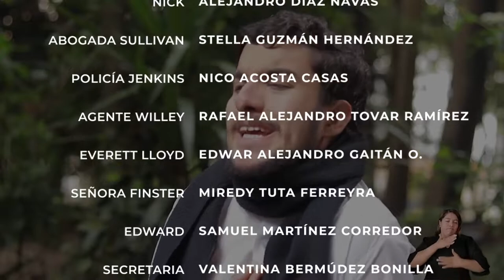Making of Falsa Identidad, Cine Musical Incluyente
FALSA IDENTIDAD
Cine Musical Incluyente
Versión libre inspirada en la novela de Norah McClintock

Guión para cine musical:
Ed Vega

 Dirección general:
Daniel Calderón

Productor y Director musical:
Alejo Alvarez

Dirección coreográfica:
Gabriel Izquierdo

Edición:
Daniela Galindo Bermúdez

Producción Audiovisual:
Diawin Zalabata

Composición, música incidental y diseño sonoro:
Alejo Alvarez

Procesos de Inclusión:
Daniela Galindo Bermúdez

Dirección de actores y montaje:
Daniel Calderón

Producción:
Hablando con Julis
Arte Incluyente Colombia

ELENCO

Zanny Dugan: Lina Fernanda Ramírez Mahecha
Maicol Dugan: Nando Cardona
Nick: Alejandro Díaz Navas
Abogada Sullivan: Stella Guzmán Hernández
Policía Jenkins: Nico Acosta Casas
Agente Willey: Rafael Alejandro Tovar Ramírez
Everett Lloyd: Edwar Alejandro Gaitán O.
Señora Finster: Miredy Tuta Ferreyra
Edward: Samuel Martínez Corredor
Secretaria: Valentina Bermúdez Bonilla

Mamá:
Valentina Pomés

Chicas del colegio:
Valentina González
Jessi Cavanzo
María Paz Bedoya
Luna Sofía Garzón Fernández

Policías:
Luis Guillermo Villalobos Espitia
Alejandro Suárez
Luis David Ceferino González
Pablo Granados

Estudiantes:
Sebastián Cisneros
Melissa Corredor Sanabria
Sophie Bernal G.
Julis Galindo Bermúdez
Patricia Palacio
Juan Sebastián Sánchez

Pablo Granados:
Script

Liliana Bojacá:
Intérprete de lengua de señas

Jenny Saenz / Diego Rodríguez:
Diseño gráfico

Felipe Machuca:
Detrás de cámaras / Foto fija

Carolina Cardozo:
Maquillaje

Valentina Bermudez Bonilla:
Asistente en maquillaje

Diawin Zalabata:
Director de fotografía y productor audiovisual

Herney García:
Cámara B

Nicolás Rocha:
Gaffer

Dalí Vargas:
Gaffer

Nicolás Caicedo:
Microfonista

Diego Gómez:
Sonidista

AGRADECIMIENTOS
DECA Teatro
Hernando Galindo
Gladys Galindo
Myriam Galindo
Esteban Pinilla
Juan Carlos Cruz
La Puerta en el Techo
Delta Force Security
Jhaison Castillo
Eventos Sueños